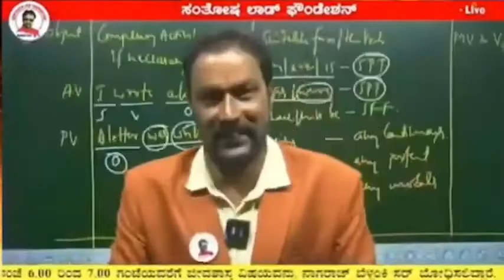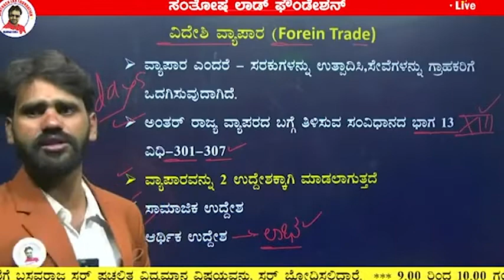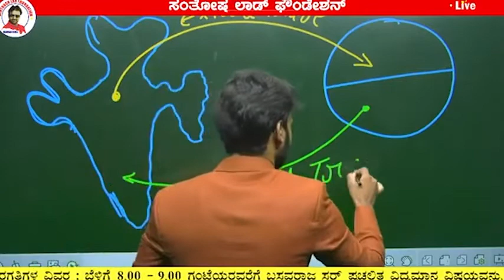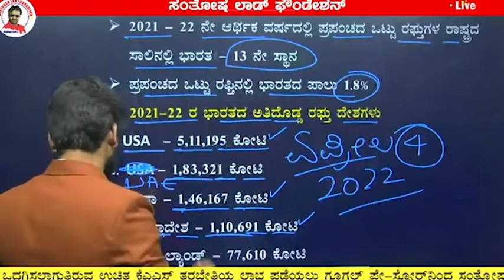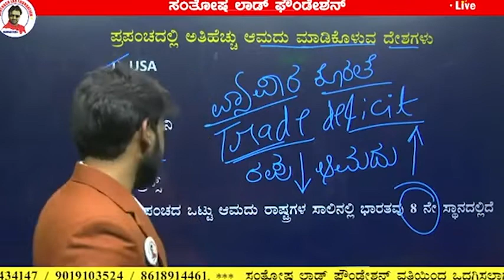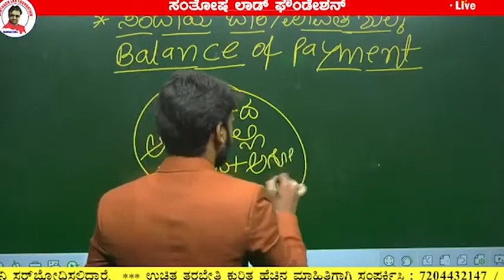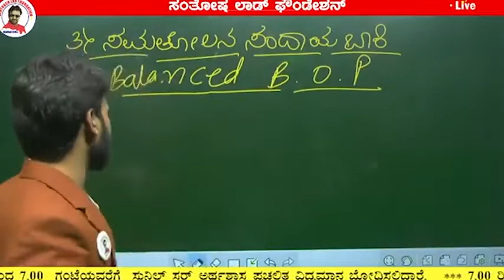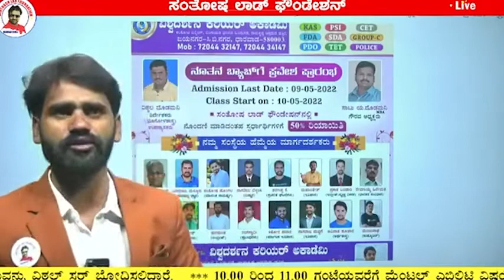KAS Lecture - 4 __ 2-05-22 __ Economics__ Santosh Lad Foundation